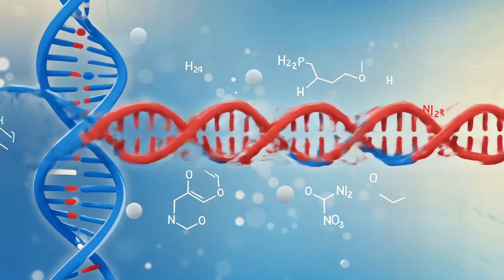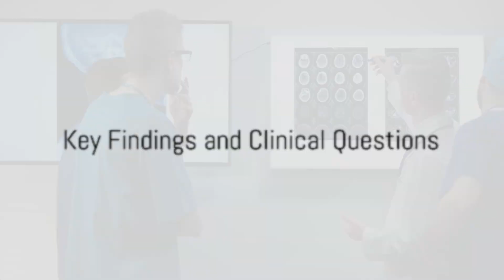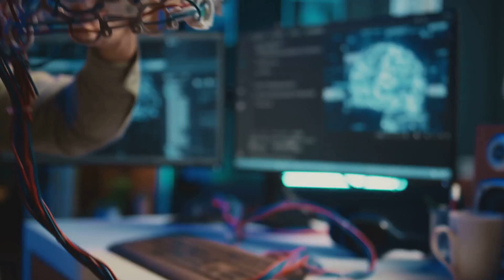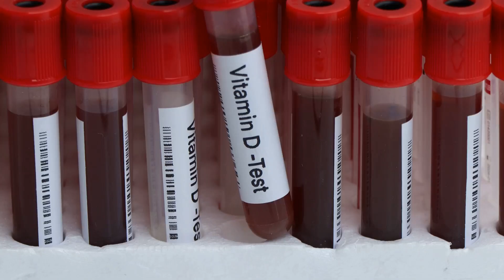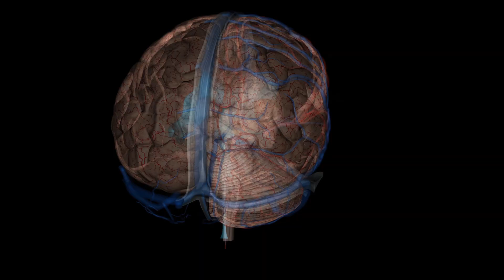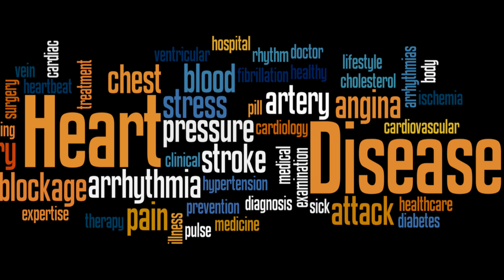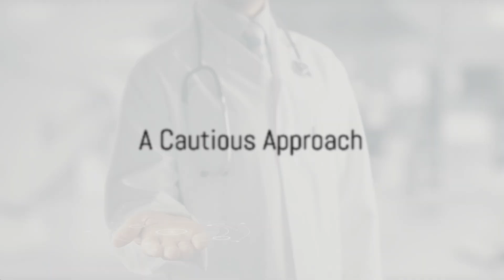Vitamin D Levels Linked to Neuropsychiatric Outcomes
Unlock the connection between Vitamin D and mental health in our latest video, "Vitamin D: The Key to Mental Health?" This comprehensive review explores how Vitamin D impacts neuropsychiatric outcomes, from depression and anxiety to cognitive decline. Dive into the biological mechanisms at play, the latest research, and the potential therapeutic benefits of supplementation.

We break down the evidence from observational studies and clinical trials, guiding healthcare professionals and individuals alike on the importance of monitoring Vitamin D levels. Enhance your understanding of this vital nutrient and its role in mental well-being.

OUTLINE:
00:00:00
Welcome to GlobalRPh

00:00:19
Overview

00:01:09
Key Findings and Clinical Questions

00:02:16
Introduction to Vitamin D

00:03:14
Clinical Studies and Mechanisms

00:04:06
Aim of the Video

00:04:41
Vitamin D and Brain Function

00:05:34
Cognitive Function

00:06:24
Vitamin D and Mental Health Disorders

00:06:29
Depression

00:07:12
Anxiety

00:07:50
Schizophrenia

00:08:24
Potential Therapeutic Applications

00:10:12
Challenges and Limitations

00:11:13
Future Research Directions

00:13:12
Conclusion

00:13:59
A Cautious Approach

00:14:37

00:16:17
Outro